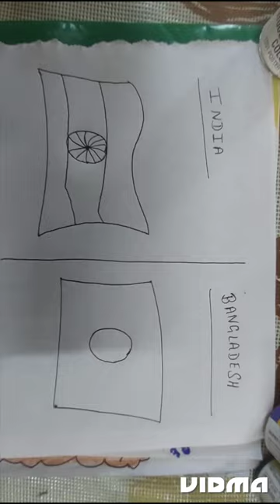India sabka Baap Hai 😎😮‍💨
Three sides of Bangladesh's land border are shared with India, and one side runs along the Bay of Bengal. India and Bangladesh share 4096.7 km. of border, which is the longest land boundary that India shares with any of its neighbours.

India was the first country to recognize Bangladesh as a separate and independent state and established diplomatic relations with the country immediately after its independence in December 1971 as a friendly South Asian neighbour